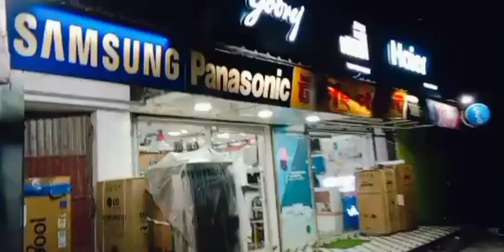সন্ধ্যা থেকেই vlog টা শুরু করলাম/মা মন্দিরে গেলো বিপত্তারিনি পুজো দিতে🙏Alpana's Dream#Vlog-104